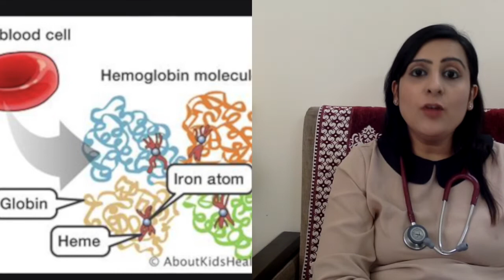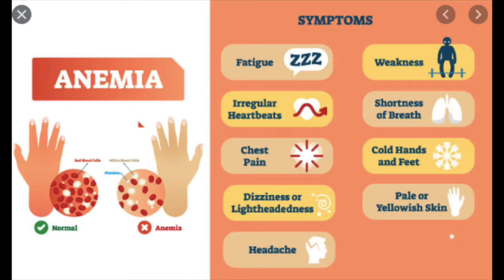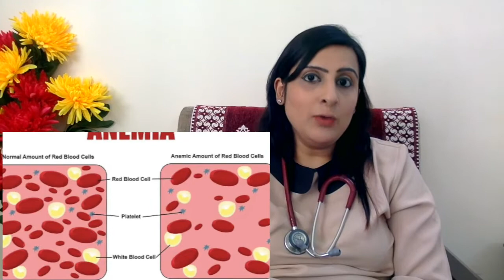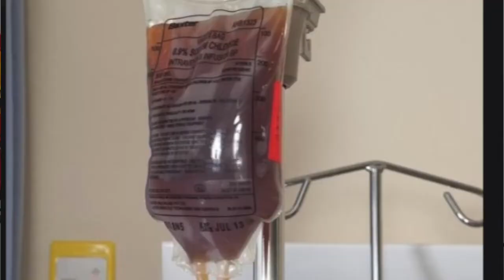10 FACTS TO KNOW ABOUT IRON DEFICIENCY ANAEMIA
Iron deficiency is the most common cause of anaemia worldwide. In India, more than 50% of females are iron deficient. watch this video to know about the causes and remedies for iron deficiency anaemia.